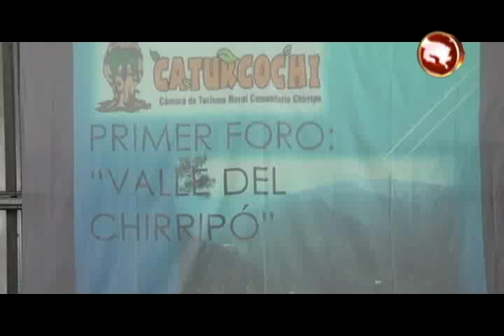CON CASI 8 AÑOS DE CREACION